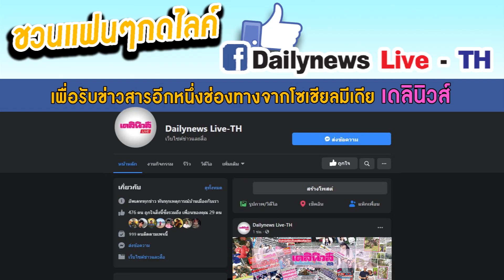“4กุมาร”แถลงลาออกจากพปชร. ด้าน “บิ๊กตู่”เตือน“นักวิ่ง”ระวังอกหัก|เดลิ[HOT]นิวส์ 100763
“4 กุมาร”แถลงลาออกจากพปชร.แต่ยังไม่ทิ้งเก้าอี้รมต.“บิ๊กตู่”เตือน“นักวิ่ง”ระวังอกหัก|เดลิ[HOT]นิวส์ 100763